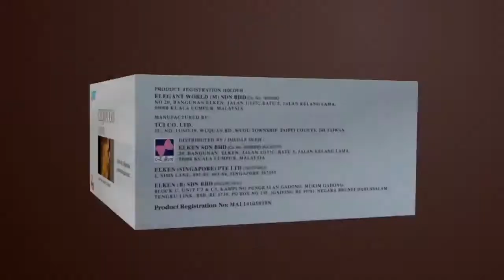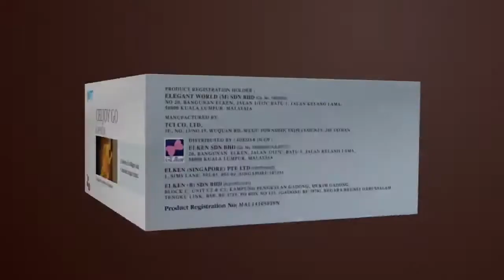CELJOY GO Launch English